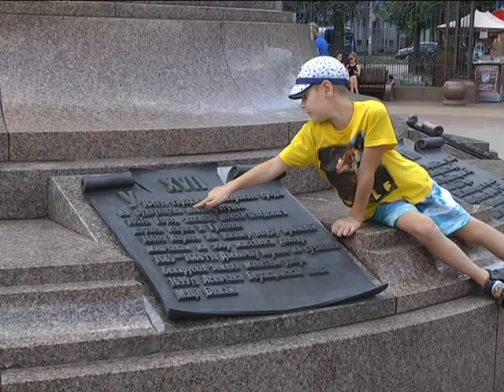2018-07-27 г. Брест. Достопримечательности Бреста.. Новости на Буг-ТВ.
Достопримечательности Бреста – по версии Рунета и Байнета
В век высоких технологий путешествовать не сложно. Информация, взятая из всемирной паутины, помогает современному туристу с легкостью ориентироваться практически в любой стране. Вдвойне приятно и ответственно, когда твой город на туристической карте мира занимает далеко не последнее место. Аналитики поисковой системы Яндекс в рамках проекта «Достопримечательности Беларуси» определили десять самых популярных достопримечательностей Бреста по поисковым запросам пользователей. Отдельно составлен топ-10 по белорусскому поисковику и отдельно – по запросам из России. Наш корреспондент Ирина Альшова побывала в  исторических местах города над Бугом, которыми чаще всего интересовались пользователи Байнета и Рунета.